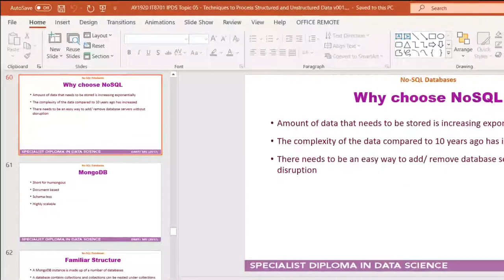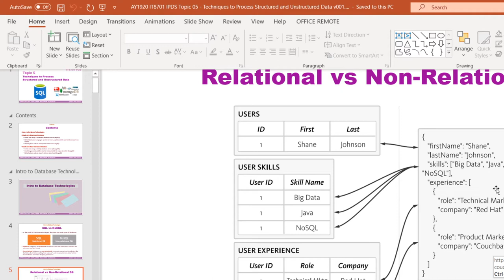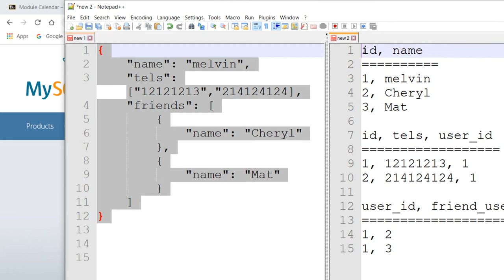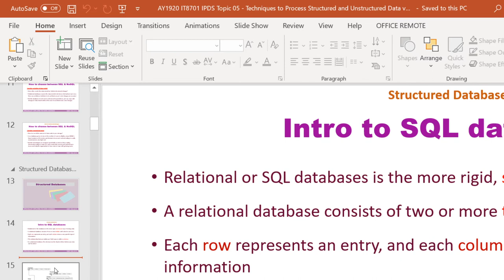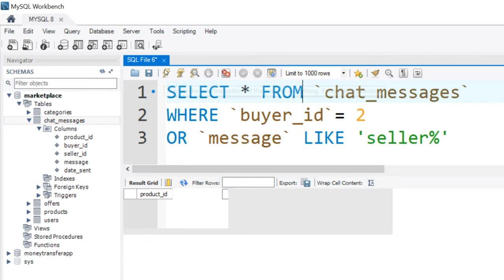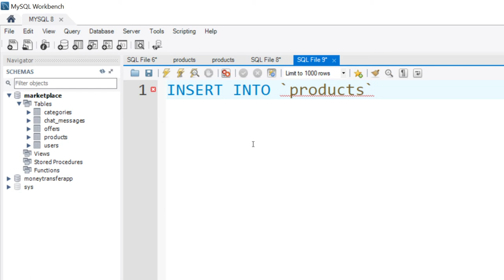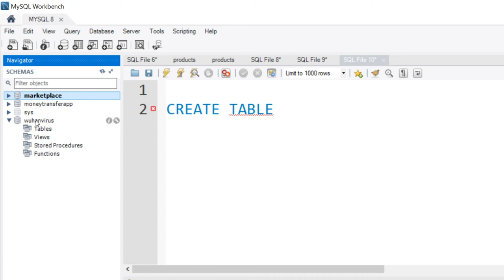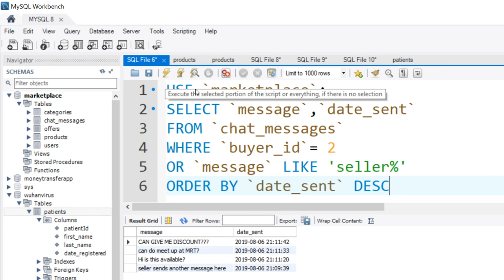Introduction to Structured and Unstructured data, SQL